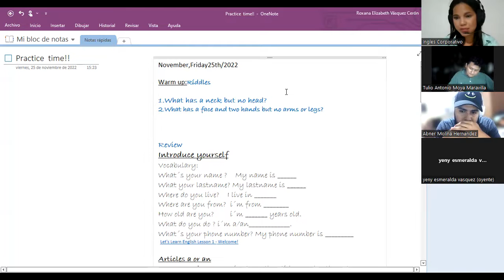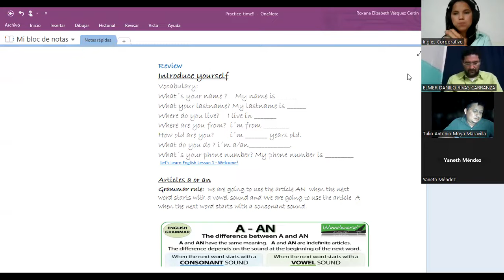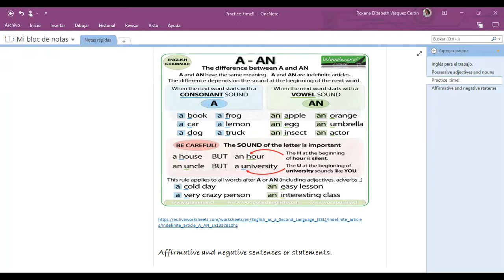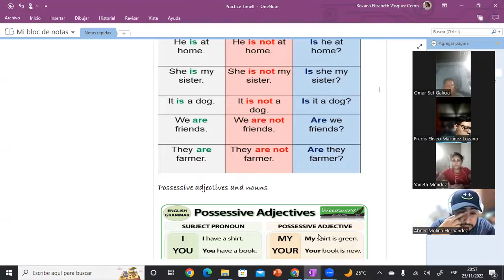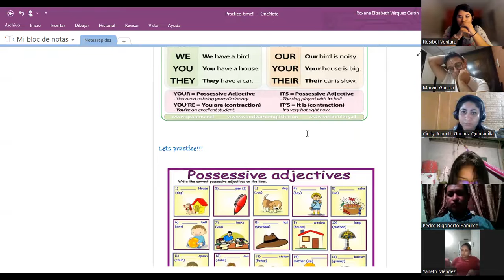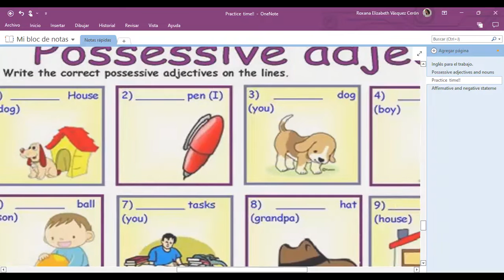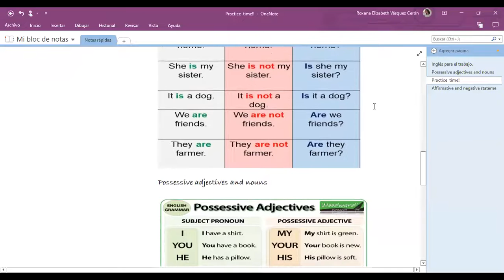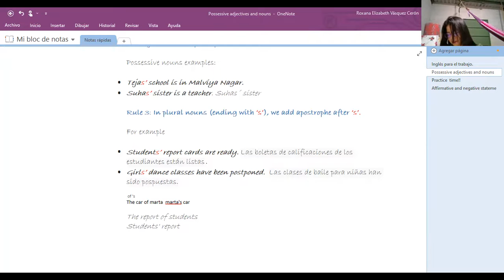Inglés Corporativo25/11/2022vocabulary practice#5